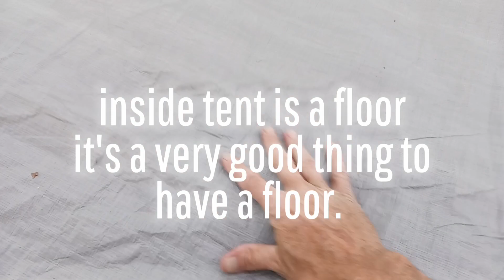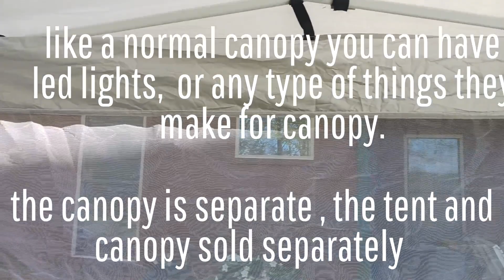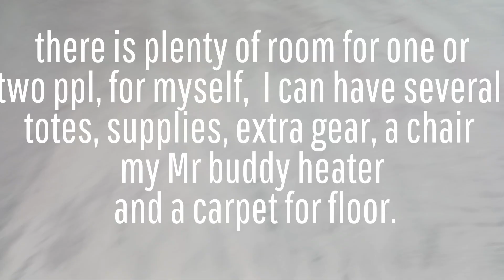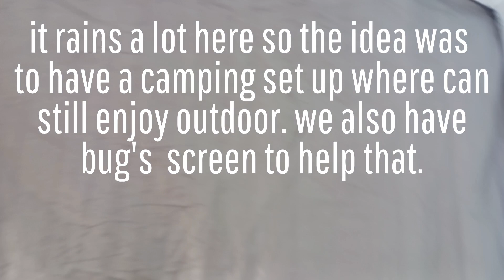Camping with Liam - Screen Room Tent system.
This is a 10x10 slant leg canopy by Quest and a Connectent+ by Ozark Trail.  I have different brands because of the color. Gray can camouflage in better, But Ozark Trail doesn't have a gray canopy model.